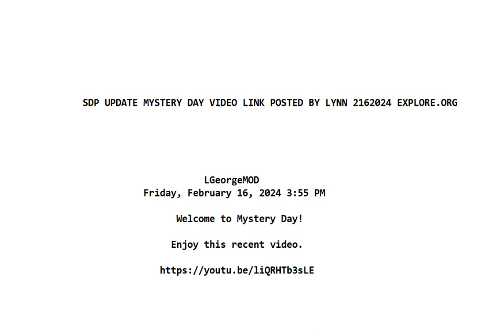SDP UPDATE MYSTERY DAY VIDEO LINK POSTED BY LYNN 2162024 EXPLORE ORG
Mystery Day with Beth, Harry & Jasmine